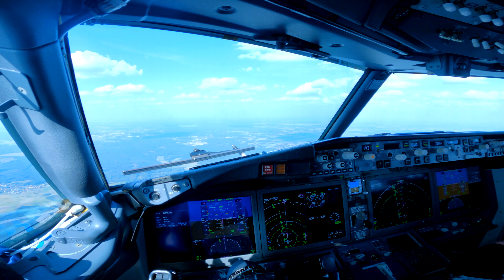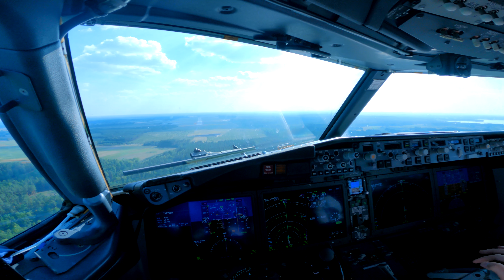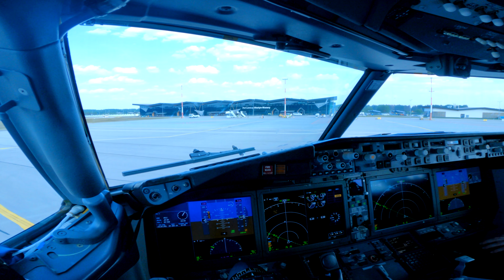4K- Boeing 737 MAX, lądowanie Olsztyn / Mazury, (EPSY/SZY)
Cześć Wszystkim!

Krótki film przedstawiający widok z kokpitu samolotu Boeing 737 MAX, wykonującego podejście z widocznością do pasa 19.

Port Lotniczy Olsztyn Mazury jest położony jest wbrew nazwie w okolicach Szczytna, około 50 kilometrów od samego Olsztyna, jest jedynym międzynarodowym portem lotniczym w województwie Warmińsko - Mazurkim, wyróżnia się pięknym terminalem. Od kilku lat lotnisko notuje ciągłe wzrosty ruchu pasażerskiego, otwierając nowe połączenia rozkładowe jak i czartery wakacyjne.

Boeing 737 MAX pokazany na filmie wraca do Olsztyna po wykonaniu rejsu z Tirany w Albanii.

Fly Safe!